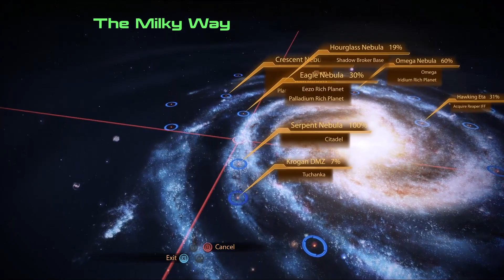Sisterly Bonds || Role Playing Notimagames || Mass Effect Legendary Edition (ME2) Ep29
Time to now help Miranda and her genetically similar sister with a nice little relocation!